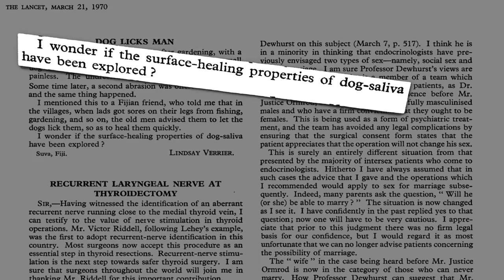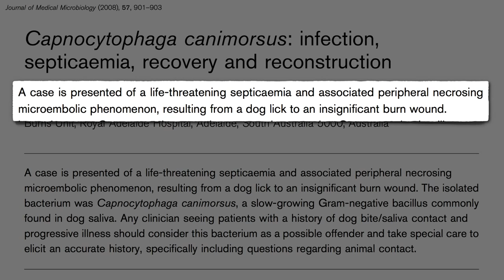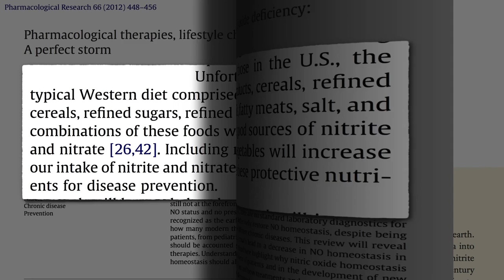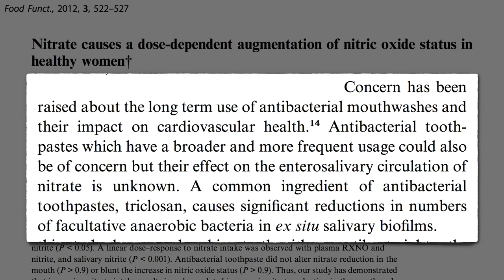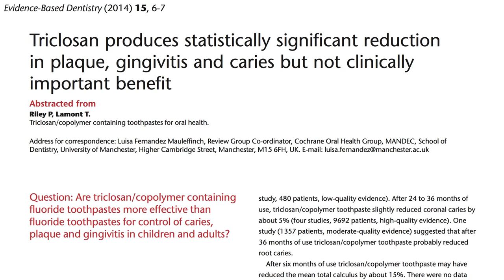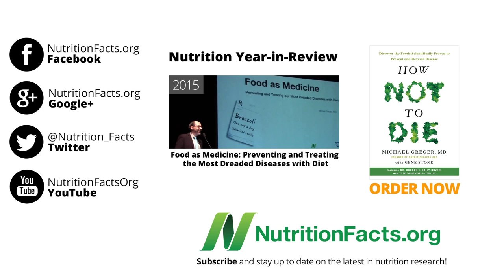Antibacterial Toothpaste: Harmful, Helpful, or Harmless?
Is triclosan in Colgate Total toothpaste safe in regards to the nitrate-reducing bacteria on our tongue and potential endocrine-disrupting effects on thyroid function and obesity?

Here’s the video about mouthwash: Don’t Use Antiseptic Mouthwash Well, then, What’s the Best Mouthwash? (click on the video and find out—spoiler alert: it’s green tea!)

I’ve got about 20 videos on the benefits of nitrate-containing vegetables for both athletic performance and cardiovascular benefits. Here’s a couple of the latest:

Have a question for Dr. Greger about this video? and he'll try to answer it!

Image Credit: stevepb via Pixabay.